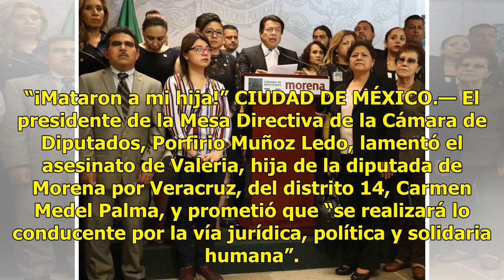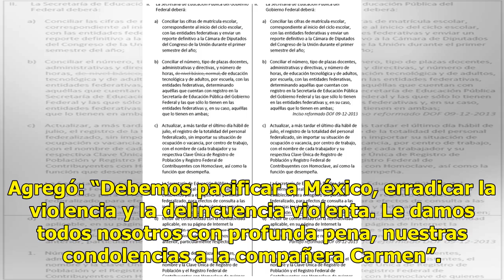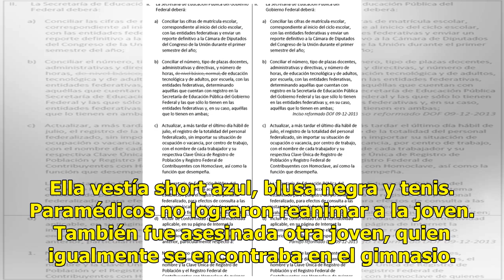Diputada recibe funesta noticia en la Cámara Baja - El Diario de Yucatán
“¡Mataron a mi hija!” CIUDAD DE MÉXICO.— El presidente de la Mesa Directiva de la Cámara de Diputados, Porfirio Muñoz Ledo, lamentó el asesinato de Valeria, hija de la diputada de Morena por Veracruz, del distrito 14, Carmen Medel Palma, y prometió que “se realizará lo conducente por la vía jurídica...